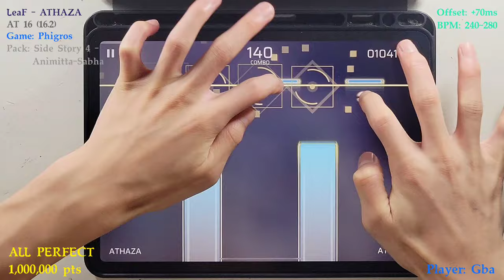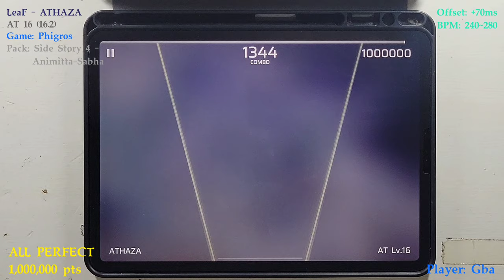[Phigros]｜新支線魔王｜ATHAZA (AT 16) ALL PERFECT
Song - 歌曲: ATHAZA (Another 16.2)
Composer - 曲師: LeaF
Charter - 譜師: FORGET :: CLUTTER
Game - 遊戲: Phigros
Pack - 曲包: Side Story 4 - Animitta-Sabha
Device - 裝置: iPad Pro 2020 11'
Player - 玩家: Gba

這東西真的有16嗎w